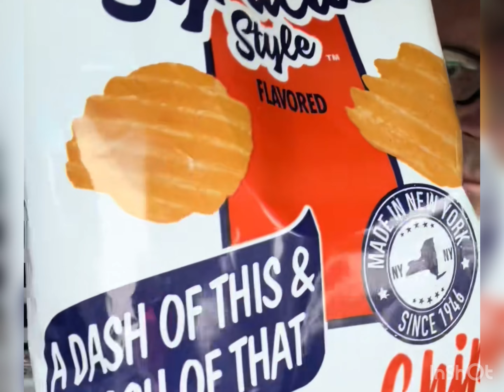Syracuse style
Thank you to Eric and Angela for these full flavor chips. Apparently "Syracuse Style" means loads of flavor.
Cronchy 9.5/10
Doggo Excitement 8.5/10
Human Excitement 8.5/10
Messy 5/10
Drooly 4/10
Hidden rating ?/10
Snack Rating 8/10
That's nice to hear! Eating together can be a great way to bond and spend quality time with each other.